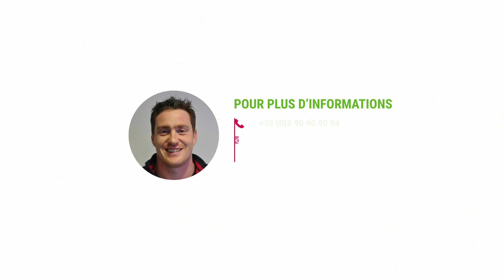Maison de ville à Molsheim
En avant première, visitez cette maison située dans le centre ville de Molsheim.